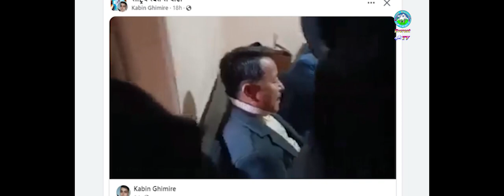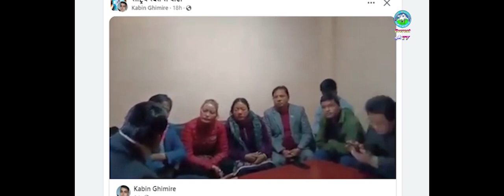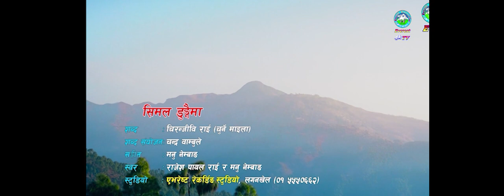पुन मगरबारे कृष्ण कडेलको विवादस्पत भिडियो सामाग्री । मगरद्धारा आपति । Krisna Kandel । Indreni ।